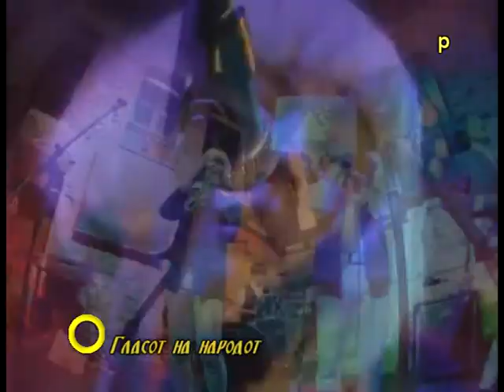Glasot Na Narodot 08 02 2016Kire Minovski